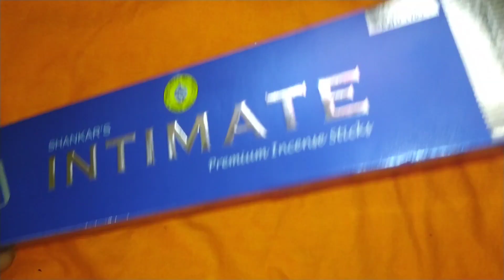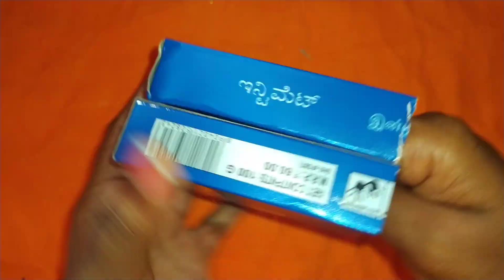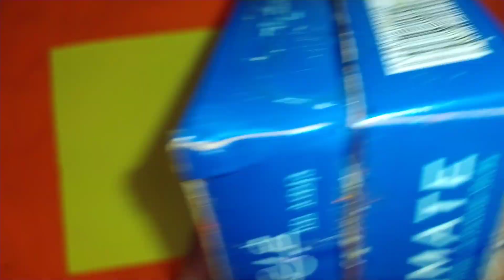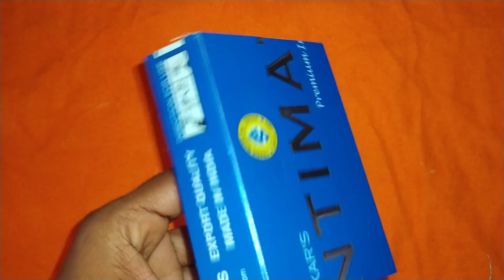పాత అగార్భతి ప్యాకెట్ తో అధ్భుతమైన చిట్కా/ reuse idea in 5mints/